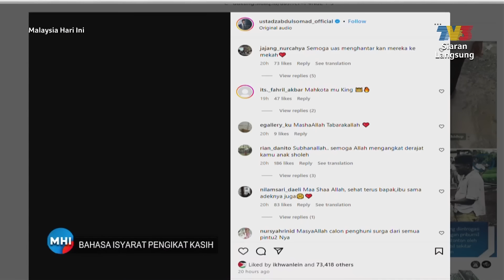[CLIP] MHI (18 Jul 2024): Bahasa Isyarat Pengikat Kasih | Tonton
Topik: Bahasa Isyarat Pengikat Kasih
Tular di media sosial mengenai adik Muhammad Nabil Mohd Nazrol berusia 16 tahun yang mempunyai kemahiran bahasa isyarat serta menjadi 'pengantara' ibu bapa beliau yang juga orang kurang upaya (OKU) pendengaran dan bisu.